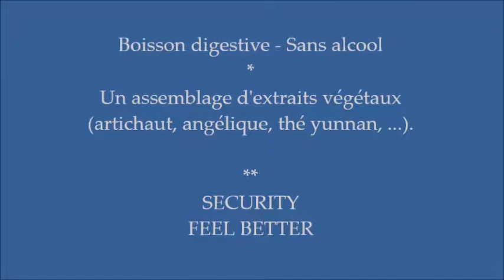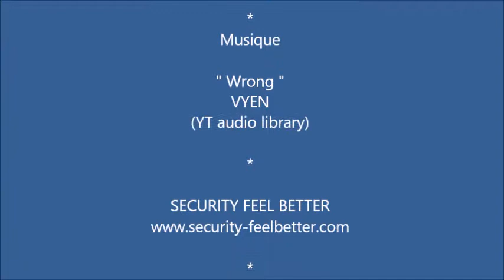Boisson digestive aux extraits de plantes ...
Après un repas ou une soirée de fête, il est parfois important de trouver une aide pour la digestion, les fabricants de la boisson Security Fell Better auraient une bonne formule à base de plantes pour réduire l'inconfort après certains excès. Si cette aide est compatible pour certaines personnes, il sera toujours mieux d'éviter les excès, et bien sûr de consommer avec modération le vin, comme l'alcool, pour les conducteurs, et d' interdire  les femmes enceintes, les mineurs, et toutes les personnes fragiles de boire des boissons alcoolisées ou de faire des excès .